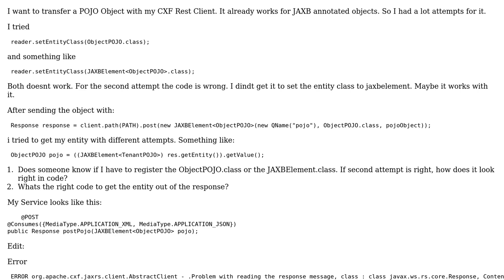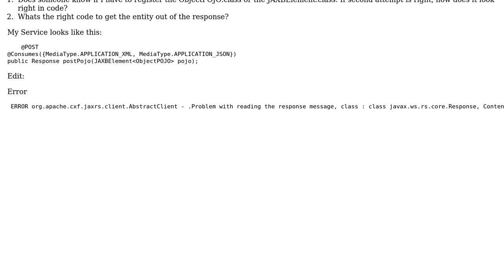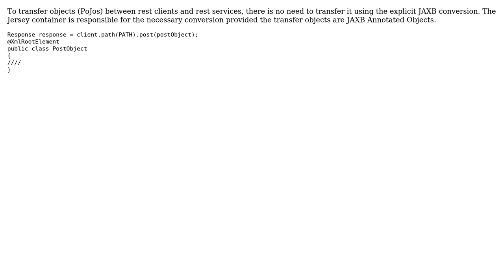CXF Rest Client - set ResponseReader for POJO (JAXBElement)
With thanks & praise to God, and with thanks to the many people who have made this project possible! | Content (except music & images) licensed under CC BY-SA | Music | Images & others | With thanks to user vvekselva user Robin Wieruch and the Stack Exchange Network Trademarks are property of their respective owners. You are responsible for your own actions.